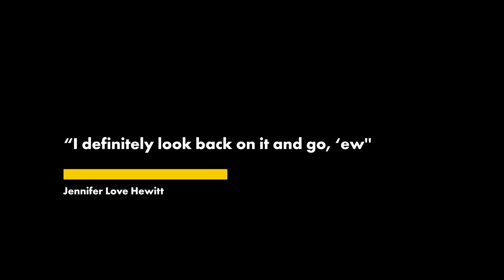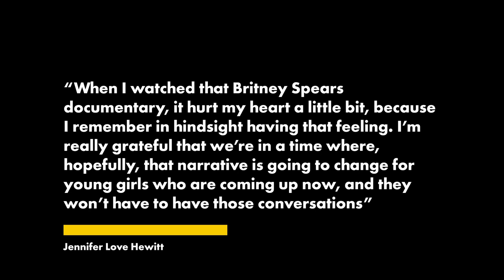Jennifer Love Hewitt recalls media’s ‘gross’ obsession with her body | Page Six Celebrity News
Jennifer Love Hewitt is looking back with disgust at the “inappropriate” questions she was asked about her body by reporters while promoting her film, “Heartbreakers,” 20 years ago.

“At the time that I was going through it, and interviewers were asking what now would be incredibly inappropriate, gross things, it didn’t feel that way,” she told Vulture on Tuesday.